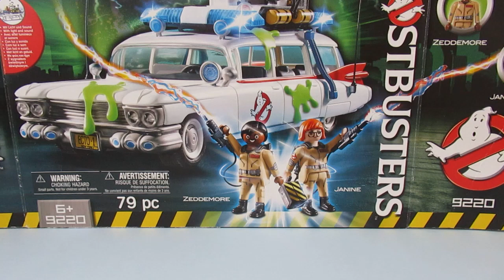PLAYMOBIL GHOSTBUSTERS 9220